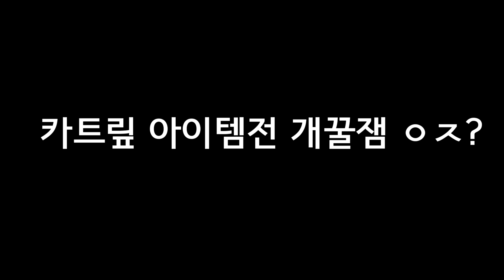카드맆 스킬 상위 1% 초고수가 벌써 나와버리네 ㅋㅋ 아이템전 무조건 해봐야함 ㅋㅋ /카트라이더 드리프트